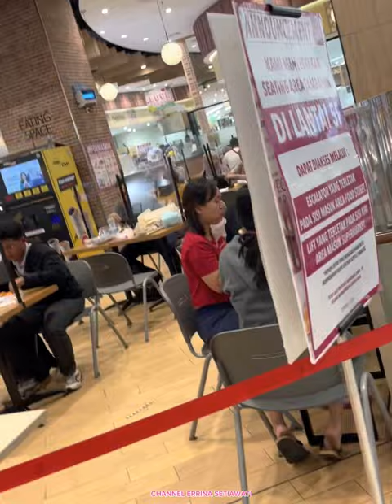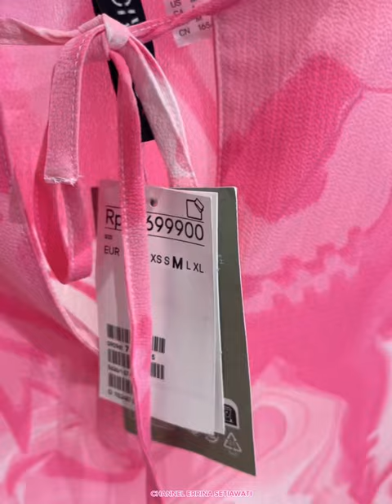AEON MALL - errina Setiawati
Serius ya BOsque😘 dm ke Instagram, tiktok & kirim pesan ke email juga bisa bos